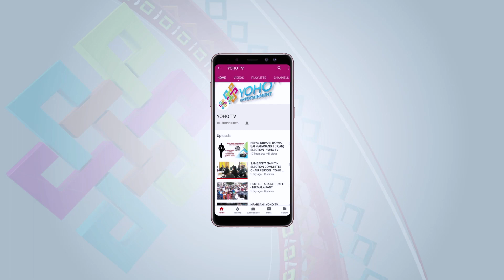जुम्लामा धार्मिक पर्यटन प्रवर्धनका लागि स्तुपा निर्माण | HIMALI MANTHAN WITH DOMA SHERPA | YOHO TV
HIMALI MANTHAN -  TALK SHOW

Program Presenter/Producer : Doma Sherpa
Guest  : Thupten Dawa
Camera Person : Dinesh Parajuli & Ajay Tamang
Studio In-charge : Pujan Pokharel
Chief Editor : Ranjan Neupane
Editor : Parbat Bhujel
Sound : Siddhartha Bhatta
MUA : Akriti